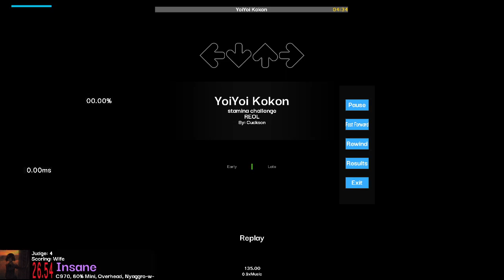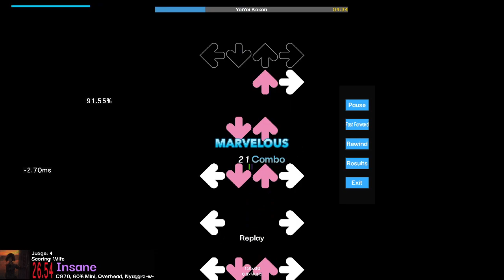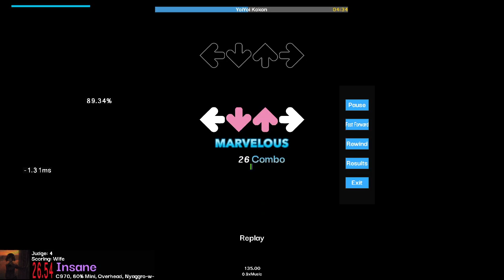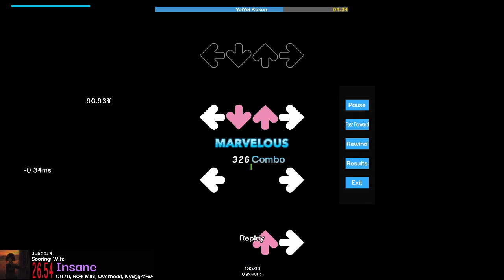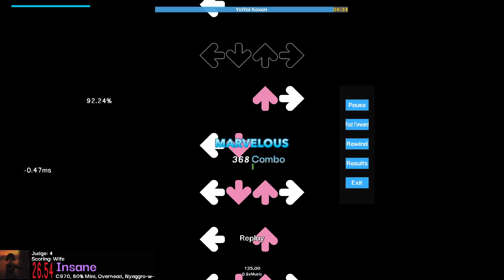YoiYoi Kokon .9x 91.40%